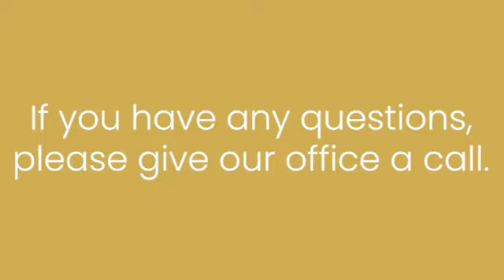6 Requirements Of A U-Visa | How To Qualify For A U-Visa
Do you need a U-Visa? There are 6 requirements to qualify for a U-Visa and today I'm going to tell you how to get a U-Visa. U-Visas are meant for victims of various crimes in the US, or that break US law.
First, you must have been a victim of criminal activity and secondly you must have suffered abuse from the crime. To qualify for a U-Visa you must have information about the crime. Such as information on who committed the crime. Lastly, you must also be willing to assist with the prosecution of the crime in the past, present or future, if needed.
If you have been a victim of a crime we understand that you're scared. However, if you are undocumented you may be eligible for a U-Visa.